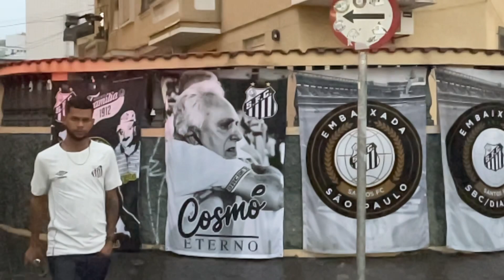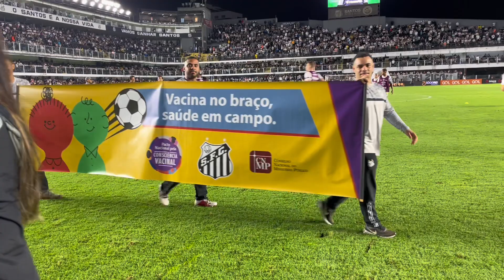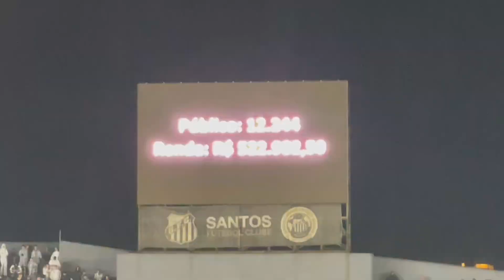VEXAME EM CASA | SANTOS 0x3 CRUZEIRO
triste, muito triste!